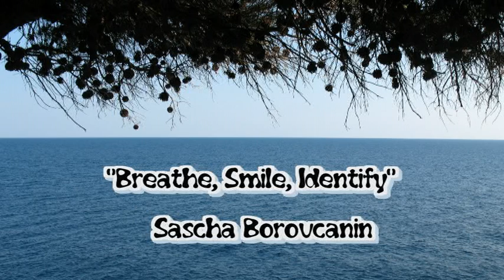Breathe, Smile, Identify - Sascha Borovcanin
Ambient Funky Lounge

taken from self-released CD "Secret Sensuality"

funky rhythm, guitars and bass along with some african percussions. second part with a string-loop comes up with a different mood